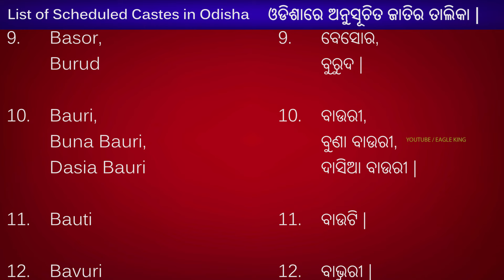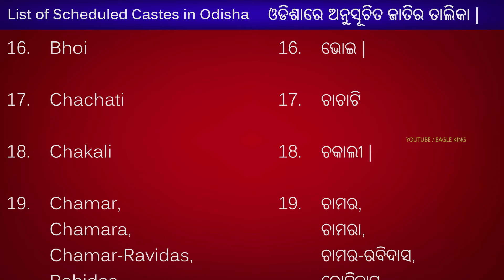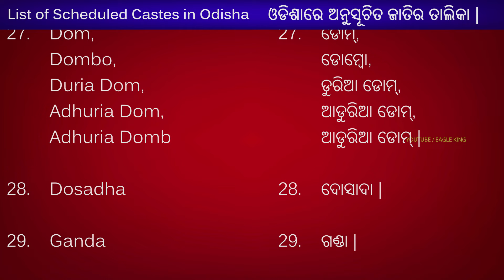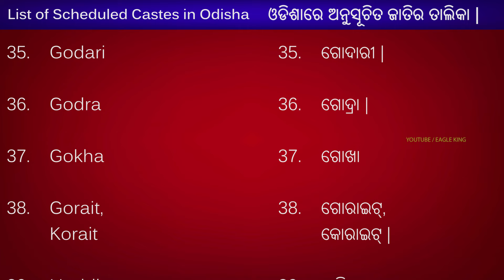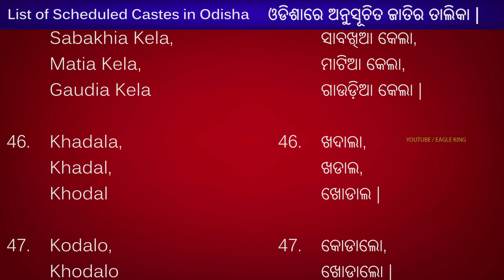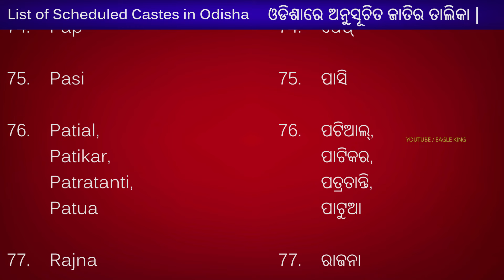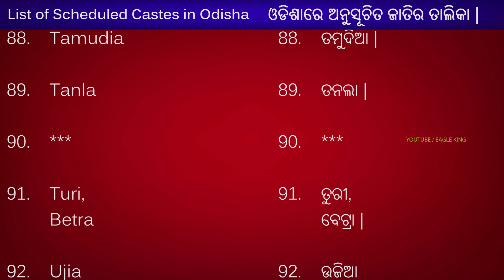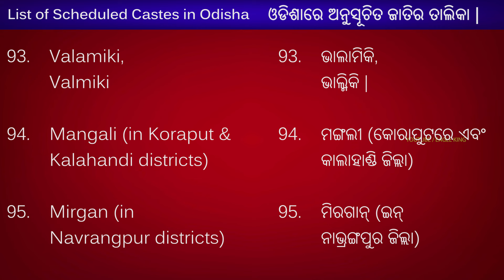ଅନୁସୂଚିତ ଜାତି ତାଲିକା - ଓଡିଶା |....Scheduled Caste List - Odisha